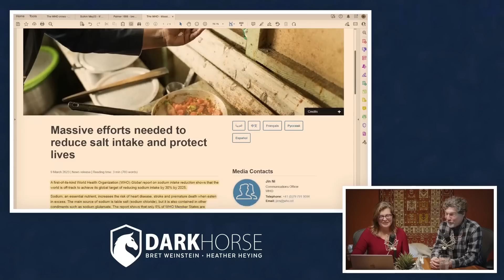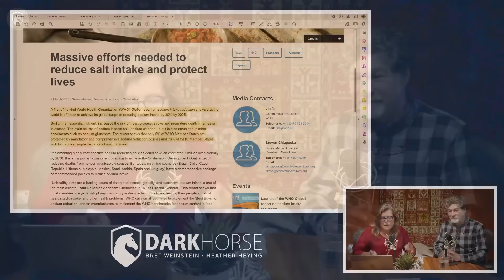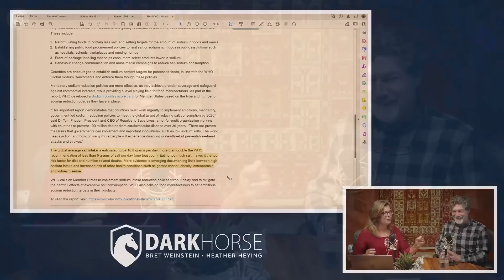"Eating too much salt makes it the top risk factor for diet and nutrition-related deaths” (#175)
WHO on salt intake

Clip taken from DarkHorse Podcast Livestream #175 (originally streamed live on Mar 27, 2023):